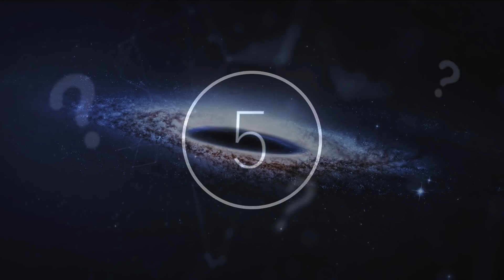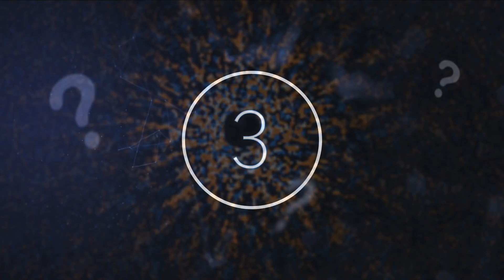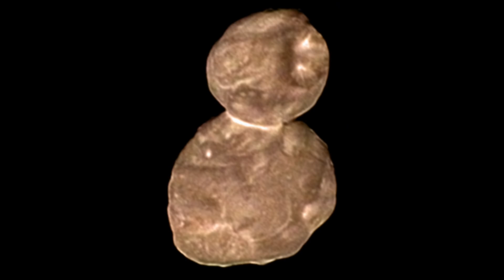Scientists Have Just Announced An Unknown Cosmic Object Has Been Detected Close To A Black Hole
Scientists have just announced an unknown cosmic object has been detected close to a black hole. Today, we take a look at this unknown cosmic object that has been detected close to a black hole.

Space is continually offering up new mysteries for scientists and astronomers to unpack and attempt to solve. And, although it often seems as though many of these mysteries are unsolvable, every day we get closer to understanding more and more about the infinite vastness that stretches out beyond our own planet Earth. Whether it is strange phenomena in our own galaxy or a mystifying occurrence hundreds upon hundreds of light-years away, scientists have set out to uncover as much as they possibly can about the cosmic world around us.